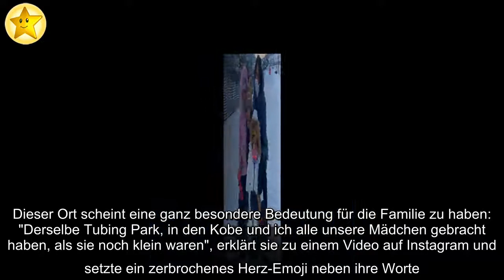Selber Ort: Das machte Kobe Bryants Frau an dessen Todestag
Vanessa Bryant (38) blickt auf gemeinsame Aktionen mit ihrem verstorbenen Mann Kobe (✝41) zurück! Am vergangenen Dienstag jährte sich der Todestag des berühmten Basketballspielers zum ersten Mal. Die schreckliche Nachricht verbreitete sich damals wie ein Lauffeuer: Bei einem Helikopterabsturz kamen der NBA-Star und seine Tochter Gianna (✝13) ums Leben. Zahlreiche Prominente sprachen der Familie ihr Beileid aus. Mit einer besonderen Tradition erinnerten Vanessa und ihre Kinder nun an Kobe und Gigi!
Den Nachmittag vor dem Todestag des Profisportlers verbrachte die Dunkelhaarige mit ihren drei Töchtern Natalia Diamante (18), Capri Kobe (1) und Bianka Bella (4) im Schnee in den Bergen. Dieser Ort scheint eine ganz besondere Bedeutung für die Familie zu haben: "Derselbe Tubing Park, in den Kobe und ich alle unsere Mädchen gebracht haben, als sie noch klein waren", erklärt sie zu einem Video auf Instagram und setzte ein zerbrochenes Herz-Emoji neben ihre Worte. Die 38-Jährige möchte offenbar, dass ihre Kids sich mit einem Lächeln im Gesicht an ihren Vater zurückerinnern. Gemeinsam rodelten sie in großen Gummiringen den Berg hinunter und schienen dabei eine Menge Spaß zu haben.
Vanessa teilte neben verschiedenen Videos auch einige Bilder von diesem besonderen Tag. So zeigt ein anderes Foto die vierjährige Bianka mit einer pinken Skibrille auf der Nase – ein Kleidungsstück, das sie offenbar von ihrer großen Schwester Gigi vererbt bekommen hatte. Mit von der Partie waren zudem auch der Kobes Freund Pau Gasol (40) und seine Frau Catherine McDonell.